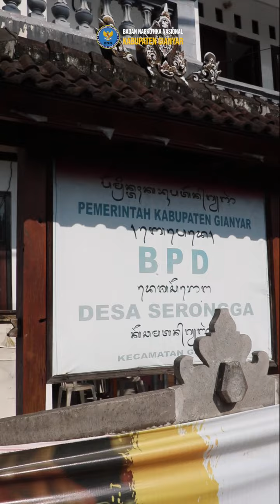BERSINERGI BERSAMA APARAT DESA MEWUJUDKAN DESA SERONGGA BERSINAR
Bertempat di Ruang serbaguna Kantor Desa Serongga Team P2M BNNK Gianyar melaksanakan kegiatan Fasilitasi Pelaksanaan Advokasi Program Ketahanan Keluarga Anti Narkoba Berbasis Sumber Daya Pembangunan Desa yang dilaksanakan pada hari, Jumat 19 Mei 2023 kegiatan yang dibuka oleh Kepala Desa Serongga I Nyoman Gede Triyasa dalam sambutannya disampaikan bahwa program Desa bersinar yang sudah ditetapkan di Desa Serongga merupakan program yang luar biasa dari pemerintah guna melindungi masyarakat Desa Serongga dari penyalahgunaan narkoba, kepala Desa Serongga mengharapkan peran serta seluruh perangkat desa dan jajaran mampu bekerjasama dengan BNNK Gianyar dalam P4GN delanjutnya  Ketua team P2M BNNK Gianyar I Wayan Suartika,SH seijin Kepala BNNK Gianyar I Gusti Agung Alit Adnyana, S.S.,S.H.,M.H, menyampaikan bahwa kegiatan ini merupakan kelanjutan dari kegiatan desa bersinar yang dilaksanakan di Desa Serongga, sehingga terjalin sinergitas antara seluruh perangkat desa dengan BNNK Gianyar dalam pencegahan penyalahgunaan dan peredaran gelap narkoba, selain daripada itu juga diharapkan mampu mendayagunakan IBM yang sudah dibentuk oleh Team Rehabilitasi BNNK Gianyar selain daripada itu juga diharapkan seluruh penggiat anti narkoba yang berada di desa Serongga mampu melaksanakan tugas dengan sebaik mungkin serta jikalau ditemukan hambatan dalam kegiatan P4GN yang dilaksanakan di Desa Serongga segera melaporka ke BNNK Gianyar untuk dicarikan pemecahannya dengan terlaksananya kegiatan ini diharapkan mampu meningkatkan sinergitas antara Desa Serongga dengan BNNK Gianyar dalam P4GN dan akhirnya akan menciptakan Desa Serongga sebagai Desa Bersinar, kegiatan ini juga dihadiri oleh Ketua Team rehabilitasi I Nyoman Ari Prasetia,SE dan Ketua tean Pemberantasan BNNK Gianyar demikian yang dapat kami laporkan